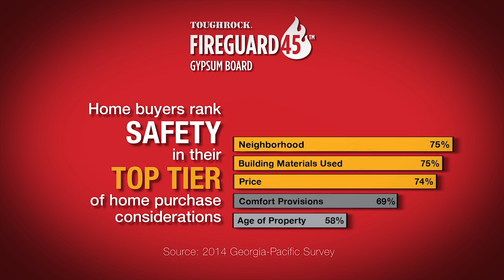ToughRock® Fireguard 45™ Gypsum Board Solutions for the Construction Industry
Introduction to ToughRock® Fireguard 45™ Gypsum Board with facts about home buyers' interest in fire protection